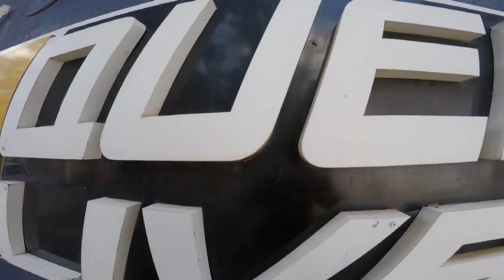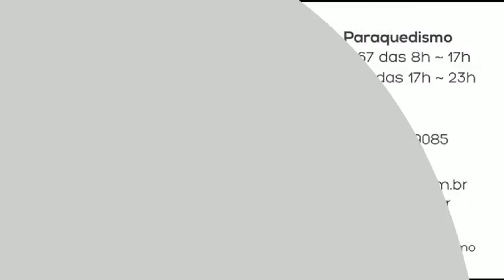Salto de Paraquedas da Barbara S na Queda Livre Paraquedismo 01 03 2015